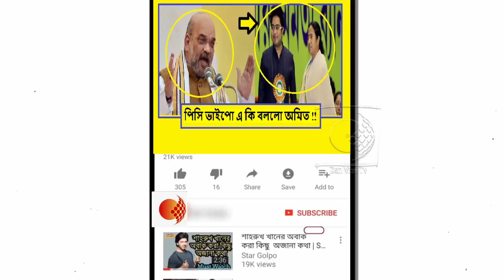কেন্দ্রীয় সরকারের টাকা মেরে দিয়েছে পিসি -ভাইপো সিন্ডিকেট !!দুর্নীতির অভিযোগ করলেন অমিত শাহ !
মেয়ো রোডের সভা থেকে সিন্ডিকেট নিয়েও তোপ দাগেন অমিত শাহ। বিজেপির সর্বভারতীয় সভাপতির অভিযোগ, কেন্দ্রের উন্নয়নের টাকা হজম করে দিয়েছে সিন্ডিকেট।
অমিত শাহের প্রথম অভিযোগ, দুর্নীতি। ক্ষমতায় আসার পর থেকেই দুর্নীতিতে ডুবতে শুরু করেছে মমতা বন্দ্যোপাধ্যায়ের সরকার, অভিযোগ অমিত শাহের। বিজেপি সভাপতির কথায়, ‘‘নারদ কেলেঙ্কারি, সারদা কেলেঙ্কারি, রোজভ্যালি কেলেঙ্কারি, ভাইপোর দুর্নীতি, সিন্ডিকেট দুর্নীতি— দুর্নীতির সিরিজ চলছে।’’ ‘কয়লা মাফিয়া, বন্দর মাফিয়া, গরু মাফিয়া’দের নিয়েই চলছে তৃণমূল— তোপ অমিত শাহের।